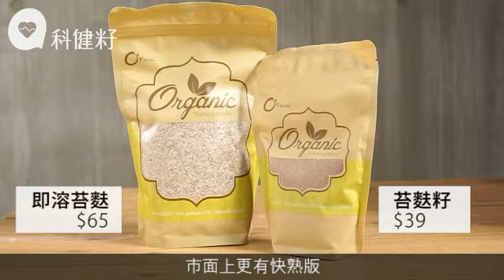苔麩高纖高鈣高蛋白質 食法百搭營養比牛奶豐富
啡色小小一顆的不是雀粟，而是近年開始受人關注的超級食物苔麩（Teff）。苔麩是東非國家埃塞俄比亞主要糧食，幾千年前已經出現，但最近大家才發現它是高纖、高蛋白質、高鐵質和高鈣質的食品。埃塞俄比亞傳統把苔麩磨成粉，加水碾成麵糰，再發酵成餅煎來吃；來到現代化的香港，最簡單的食法，就是加入飯同煮或者在吃早餐時加入麥片，提高食物的營養價值。